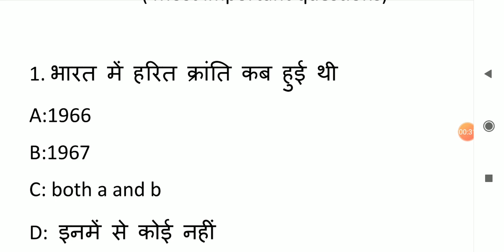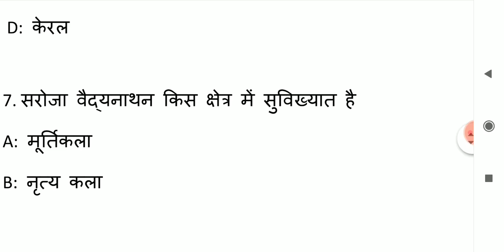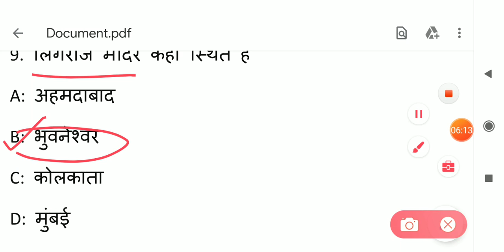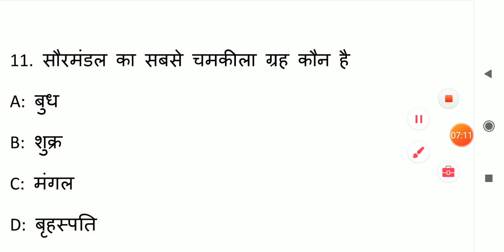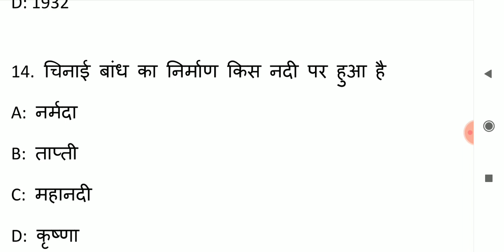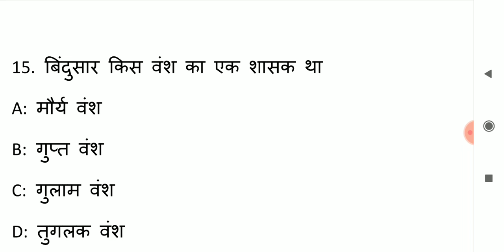Daily Gk for:Airforce, Navy by:Jai Hind (Ashish Keshari)